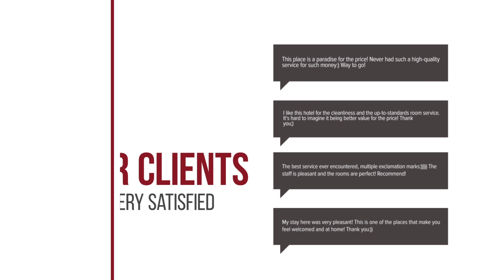Panoramic View and Sandy Beach hotel review | Hotels in PalaionTsiflikion | Greek Hotels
Panoramic View and Sandy Beach hotel video review. Hotels in PalaionTsiflikion, greek 3 stars hotels.